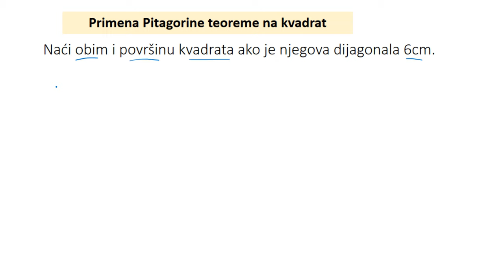Primena Pitagore teoreme na kvadrat zadaci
Primena Pitagore teoreme na kvadrat zadaci. Data je dijagonala kvadrata 6cm, izračunaj obim i površinu.